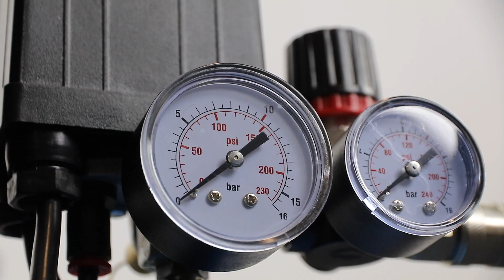05 RENO Super Silent - Udskiftning af luftfilter og kontraventil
RENO Super Silent kompressor Udskiftning af luftfilter og kontraventil, *BEMÆRK: Brug altid originale dele for at sikre funktion og lang levetid.